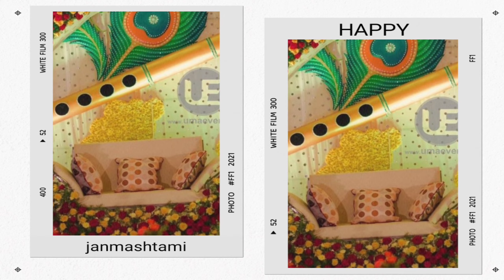Easy Krishna Janmashtami Decoration Ideas at Home |Shri Krishna Janamashtami Decoration LadduGopal​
Hello friends
Today I am sharing Easy Krishna Janmashtami Decoration Ideas at Home | Shri Krishna Janamashtami Decoration

Shri Krishna Janamashtami
Shri Krishna Janamashtami Decoration
janmashtami decoration theme at home

janmashtami decoration items buy online
krishna jhula decoration at home
lord krishna decoration at home
janmashtami jhula decoration ideas at home
janmashtami decoration ideas at home
janmashtami decoration at home images
krishna decoration items
shri krishna janmashtami 2021
Janamashtami Decoration Ideas
Decoration Ideas for Krishna Janmashtami
Shri Krishna Janamashtami Decoration at Home
Jhanki Decoration
Janmashtami Special Decoration
Janamashtami Jhanki at Home
Janamashtami Celebration at Home
Janamashtami Decoration Ideas 2021
How to do Janamashtami Decoration at Home
Easy Janamashtami Decoration
Janamashtami Theme Decoration
Janamashtami ka Decoration
Krishna Janmashtami
Krishna Ashtami Decoration
Janamashtami Craft Ideas